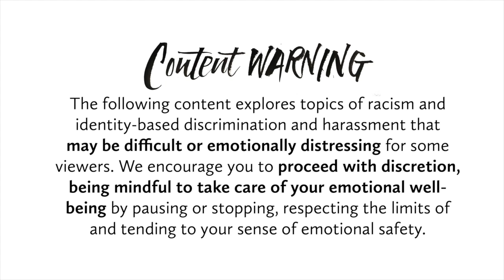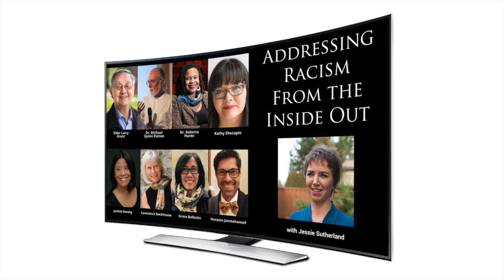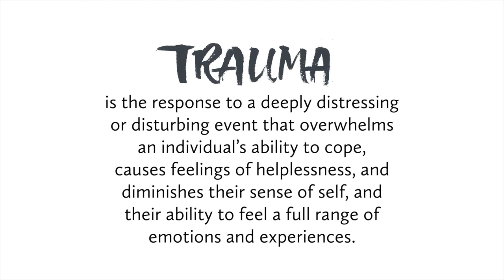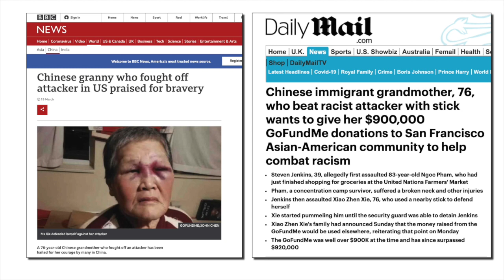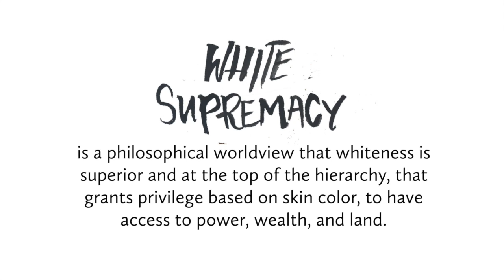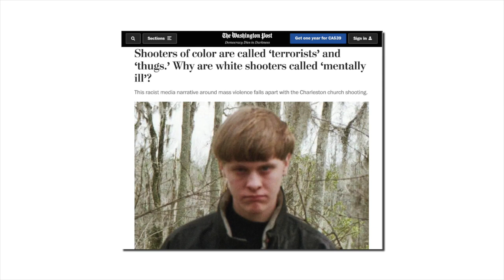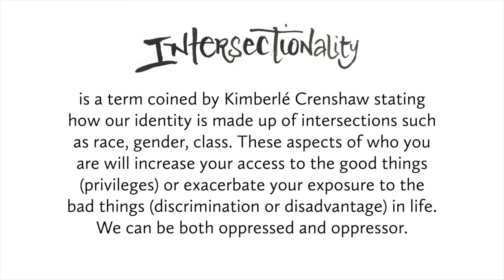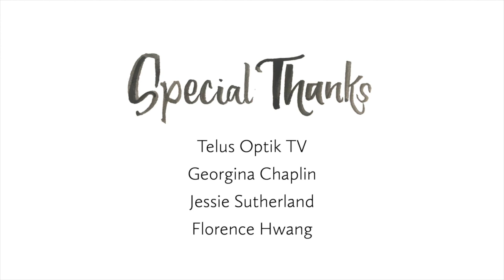Anti Asian Racism fr Mental Health, Trauma Lens - Panel of Asian Therapists hosted by Justine Hwang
Anti-Asian hate crimes fueled by anti-Asian racism is on the rise. In Vancouver alone, 1 in 2 Asians experienced racism in Vancouver. There was a 98% rise in anti-Asian hate crimes (not including those not reported), which is an 8 fold increase from the previous year. This number is 3 times more than in New York City, which is the highest of any U.S. city.

Join the conversation and learn from inside the Asian community and the voices of this panel of Asian psychotherapists and counsellors.

Together they explore Asian racism from a lens of mental health and cultural values.

While the dialogue focuses on an Asian perspective, viewers of every background will be able to glean a broader wisdom from the psychology of what’s happening in our brains neurologically and our bodies in all matters of prejudice and fighting “isms” within ourselves, our relationships, and the world.

* [5:00] Why are we having this hard conversation?
* [6:40] Themes from Asian conversation circles
* [32:39] Trigger warning gentle care
* [33:37] Journeying from Avoidance to Advocacy
* [34:13] What is trauma?
* [39:20] Why is looking at Racism so hard? (Neurologically speaking)
* [49:20] Four Movements of Fear
* [55:20] What is white supremacy and its impact?
* [58:53] How white supremacy impacts different racial groups
* [1:00:51] Where Asians are in relationship to white supremacy
* [1:02:20] Psychology behind colonization and oppression
* [1:04:19] Psychology behind Stereotypes
* [1:05:55] Impact and harm of the Model Minority Myth
* [1:09:35] Impact and harm of fetishization of Asian women
* [1:12:03] Creating a new way forward of awareness
* [1:20:49] How to have hard conversations
* [1:30:12] How to have intergenerational conversations
* [1:40:42] Awakening to advocacy, anti racism and anti-bias work

JOIN IN the conversation by sharing in the comments. What are your questions? Where are you in your racial journey?

* JOIN REAL TIME Zoom CONVERSATION CIRCLE: Guided reflection in community, to share and listen, be seen and heard, with like minded community, without judgment or shame.

* RECEIVE FREE CREATIVE PRINTABLES featuring journaling prompts, lettering practice, and coloring sheets.

PANELISTS:

* [5:08] It Just Flows, Justine Hwang is a burnout survivor, social impact calligrapher, and creative workshop facilitator, where she teaches lettering and other creative tools for mindfulness. She is passionate about creating spaces where art and conversation become a bridge to explore self awareness around topics like mental health and racism, both at a personal and societal level.

* [26:51] HLB Counselling, Heng-zi Lo Bereczki is a Registered Clinical Counsellor with 15+ years of experience in teaching, counseling, humanitarian work. She specializes in therapeutic justice work with racialized clients, particularly those in professional positions of leadership, who are dealing with issues of systemic oppression and internalized racism.

* [13:43] Restored & Rooted Counselling Joyce Jopio is a Registered Clinical Counsellor currently working as a child and family therapist while building her private practice. She has 20+ years working with children, youth, and families. She works from a trauma informed lens, creating a safe space for her clients, focusing on body activism, racial healing, and mental decolonization.

* [18:21] Rivendell Psychological Services - Dr. Sneha McClincey is a licensed psychologist with 10+ years working with individuals, couples and families, including in psychiatry, hospice, integrated primary care, and transitional housing for those fleeing domestic violence.

* [8:35] Yiya Yin, Behold Counselling - Born in Central China and raised across Canada from Halifax, to Ottawa, to Vancouver, Yiya identifies as a cross-cultural and trauma informed counsellor serving Asian women. While running her private practice, she is also passionate to create healing creative spaces, having recently volunteered and set up the Parthenon Community Gallery during covid time to bring local art to the community and art directing a healing retreat space in China.